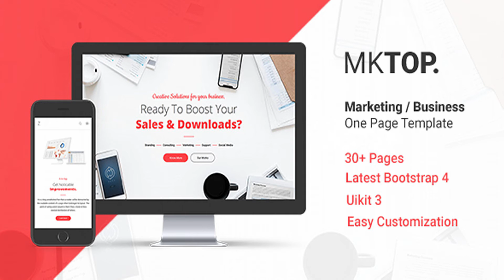MKTOP — Marketing & Business One Page Template | Themeforest Website Templates and Themes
MKTOP is a well crafted, creative and neat one page marketing / corporate / business template designed for all types of marketing agencies, corporate organizations, corporate agencies, businesses, corporate brands, companies. It can also be used to promote individual professionals like lawyers, consultants, financial advisers and more. MKTOP comes with 20 pages including one main demo page with multiple sections, 06 portfolio pages, 03 blog pages,10 section pages including coming soon page. contact, 404 page, pricing table, services etc. Grab a copy of this professional looking marketing template for your boost your corporate organization. Features Creative Design One Page Layout Powerful Bootstrap 4 Uikit 3 Integration Crisp Typography Totally Responsive Multi-Purpose Retina ready Design Super Quick Loading Uikit Filters Optimized Files Responsive Slider Lightbox Picture Viewer Valid Codes 20 HTML Pages 06 Portfolios 03 Blog Pages 10 Other Pages Error 404 Web page 1000+ Icons 400+ Google Fonts YouTube Video Integration Vimeo Video Integration Self Hosted Video Integration CSS3 Animations Simple Customization Cross Browser Validation Contact Form Validation Search Engine Optimization Friendly Well Documented Neatly Organized Codes Friendly Customer Support Image Credit Pexels Pixabay Beahance Note: Images used in this item are only for preview purposes and are not included in the main download file.

download MKTOP — Marketing & Business One Page Template | Themeforest Website Templates and Themes